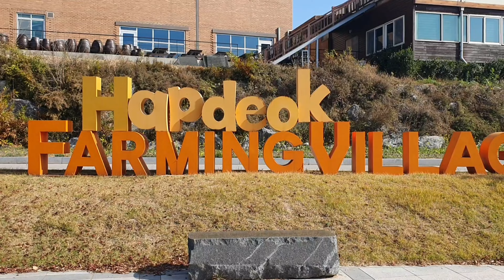Wandering with family...